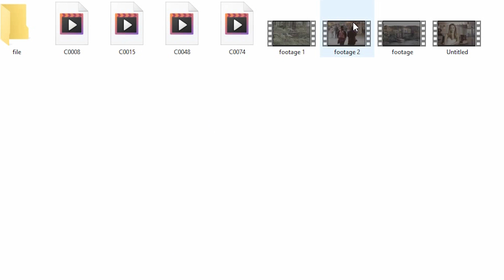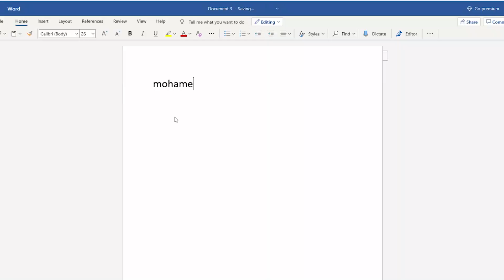10 أختصارات في الكيبورد لازم تكون عارفهم |Keyboard Shortcuts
السلام عليكم رمضان كريم 😊😊

في حلقة النهاردة هنتكلم عن أهم 10 أختصارات في الكيبورد هيوفروا عليك مجهود كتييير

وسيب رأيك ف تعليق لو الفيديو عجبك💬💬

From business: aboadel4u@gmail. com
المعدات المستخدمة.
Camera: Sumsung A10S 13 MP camera
Record app : FiLMic pro apk
Mic:Boya by m1 mic
Edit audio : audacity for PC
Edit Video: Adobe Premiere pro CC 2018
Color Correction &Color grading :Davinci Blackmagic system Design&3d lut creator